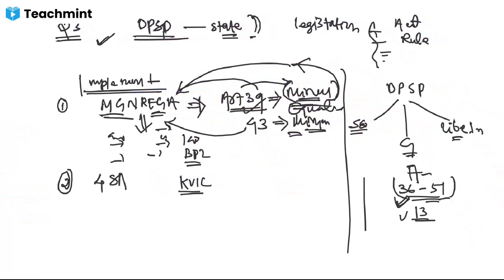Day 3 Polity PYQ AnswerWritting